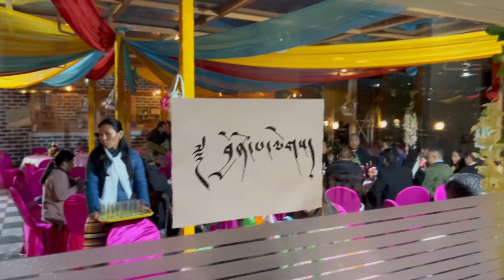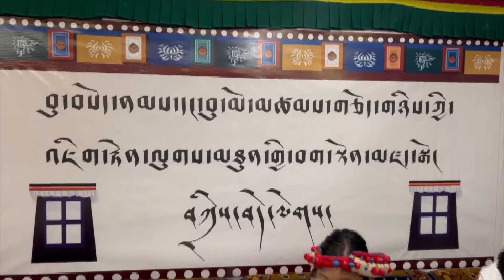Glimpse of TSAMCHOE Weds SONAM ||Tibetan Wedding